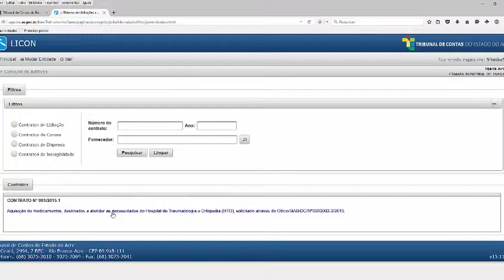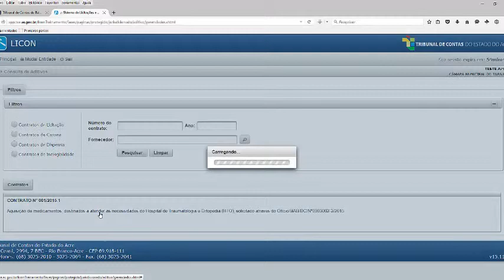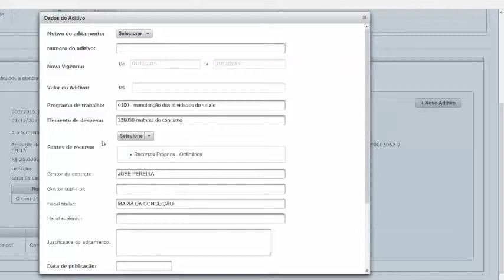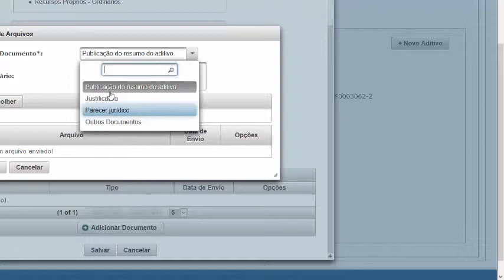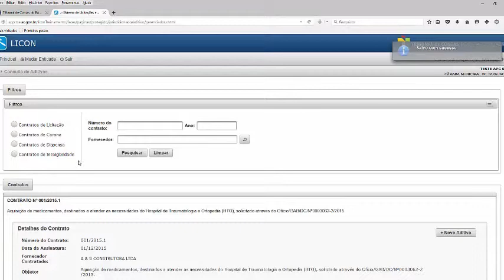LICON - CADASTRO DE ADITIVO TCE/AC (8º VÍDEO)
Vídeo explicando como fazer o CADASTRO DE ADITIVO de um contrato no sistema LICON do TCE/AC